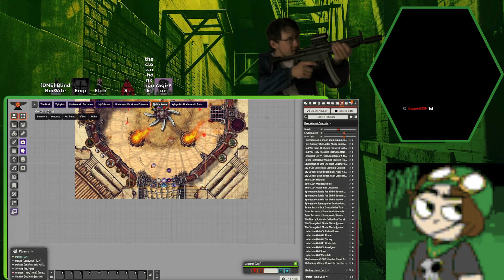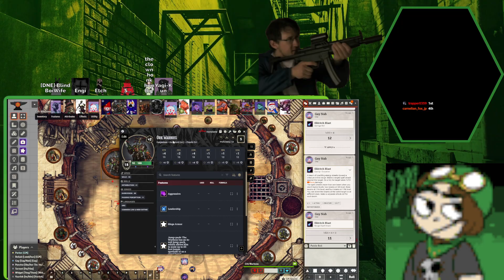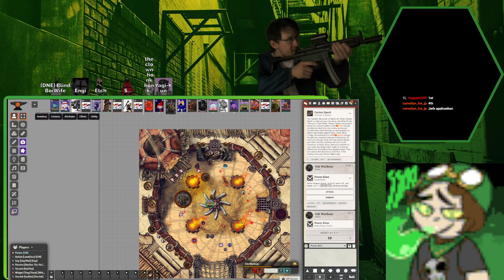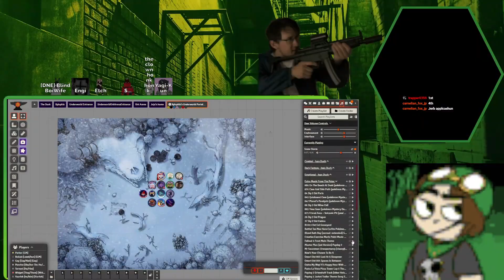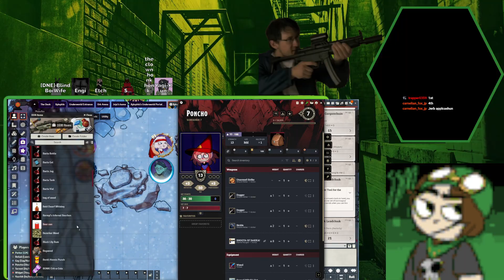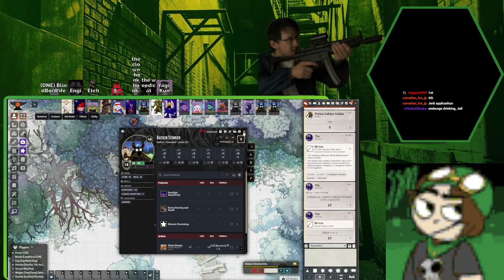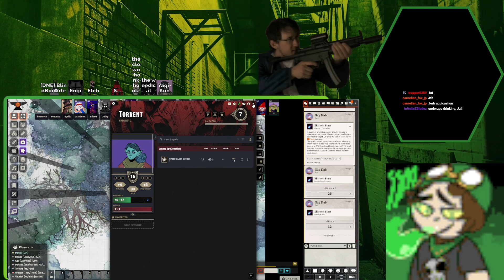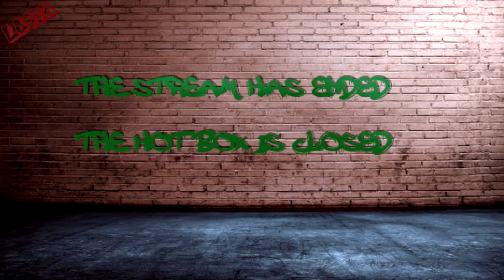Bizarre Realms D&D Episode 20